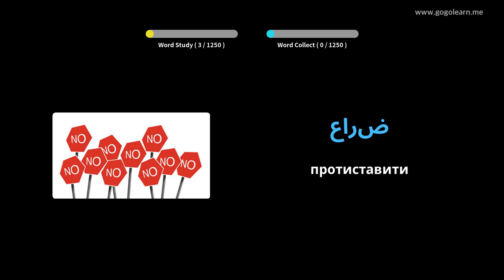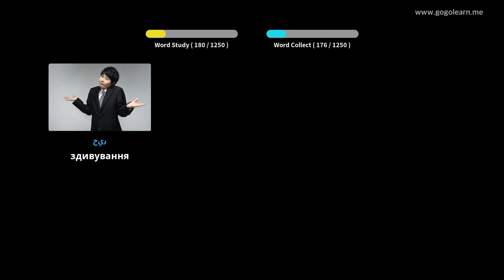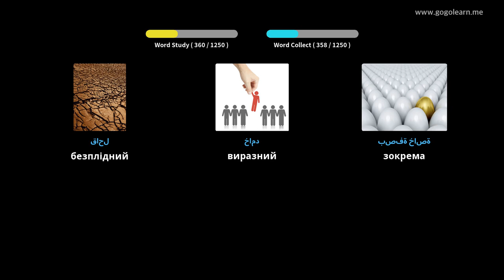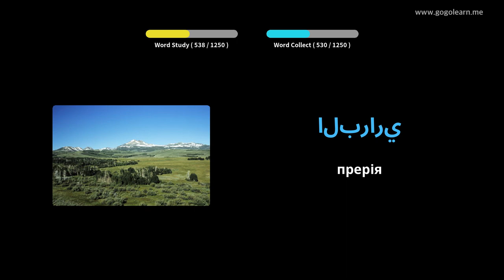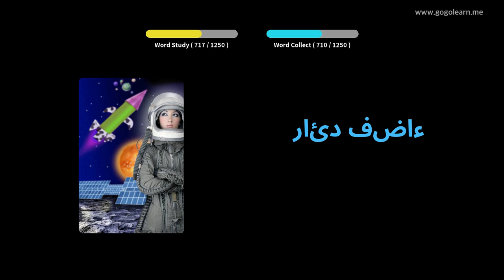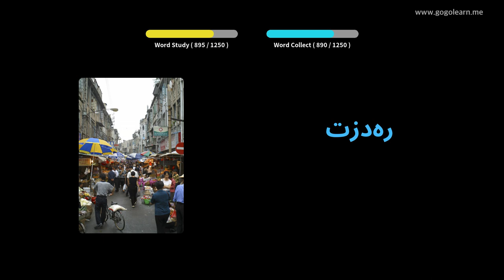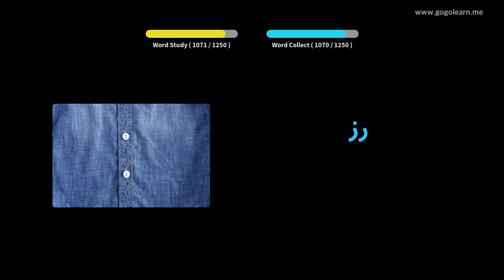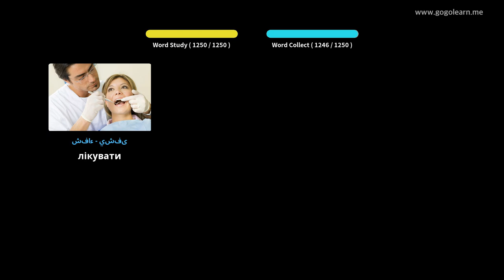Студент арабської лексики | Голеарн